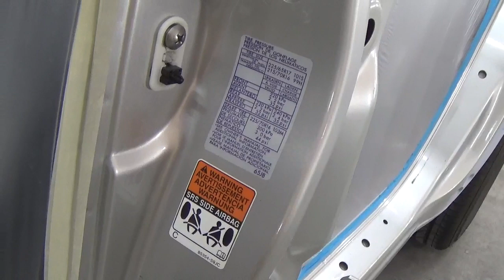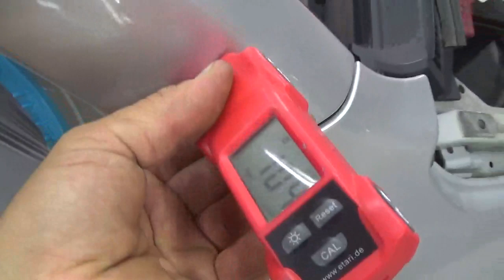Suzuki подготовка идёт полным ходом